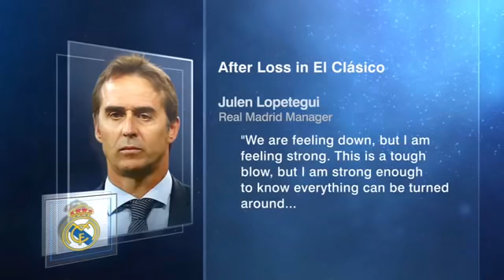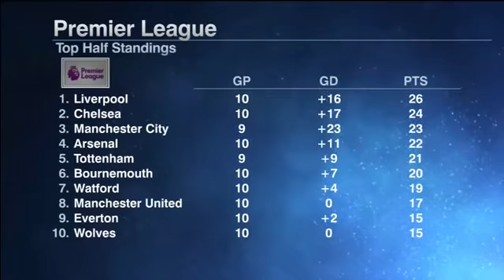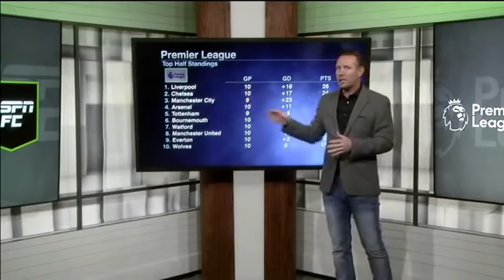ESPN FC TV Full Show 10/29/2018 - Barcelona def. Real Madrid 5-1, Man United def. Everton 2-1